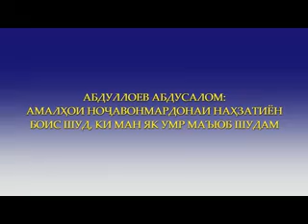Абдуллоев Абдусалом - амалҳои ноҷавонмардонаи наҳзатиён боис шуд, ки ман як умр маъюб шудам